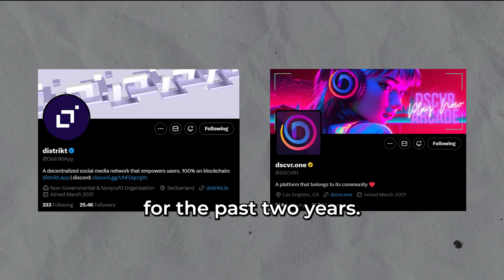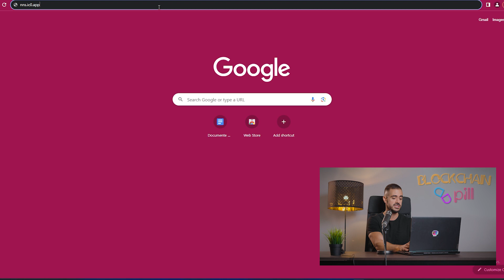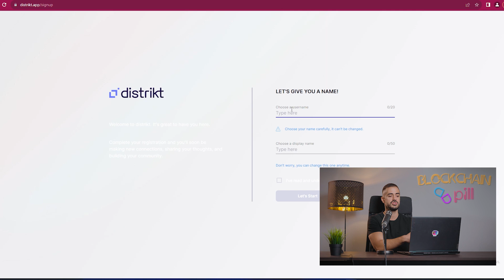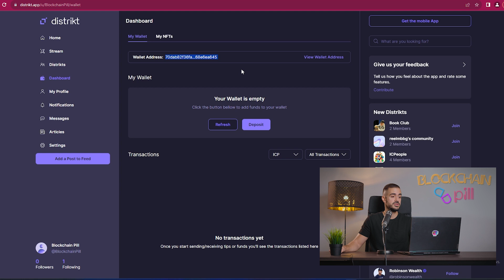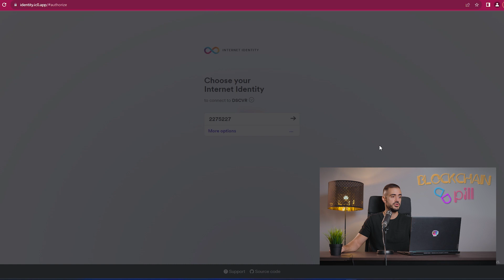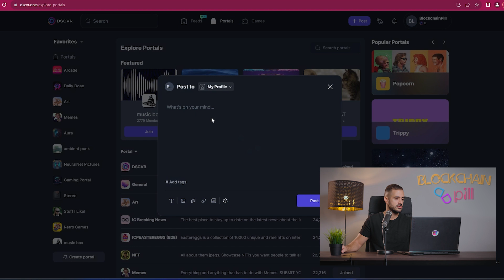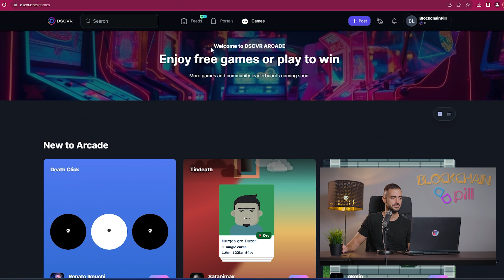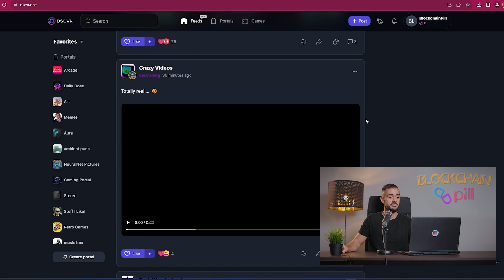Decentralized Social Media | Distrikt & DSCVR (on Internet Computer)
Today we have a look at DistriktApp and DSCVR1 , two popular Decentralized Social Media Platforms built on ICP (Internet Computer Protocol)

We go over how create an Internet Identity, how to  access Distrikt and DSCVR and how to interact with the platforms

Timestamps

0:00 Intro
0:40 Distrikt
4:50 DSCVR